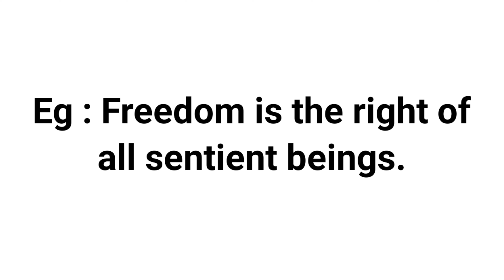SENTIENT MEANING |SENTIENT DEFINITION |LEARN NEW ENGLISH WORDS DAILY |BUILD YOUR VOCABULARY SKILLS